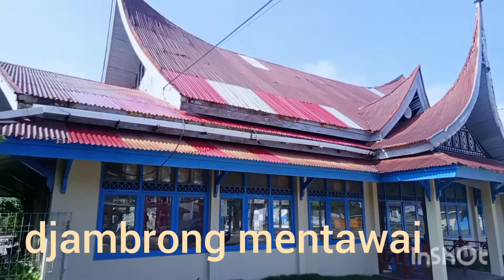melihat kumpulan ikan di dermaga tuapeijat Mentawai,suasana hari raya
pemandangan kumpulan ikan di dermaga tuapeijat kabupaten kepulauan Mentawai Sumatera barat suasana hari raya idul Fitri 1442H.cafetaria murni penginapan murni wisma bintang BASARNAS dinas perhubungan Mentawai Syah bandar kabupaten kepulauan Mentawai Disparpora mentawai